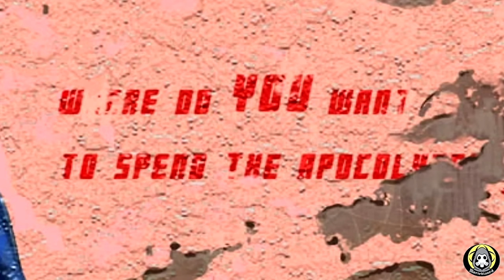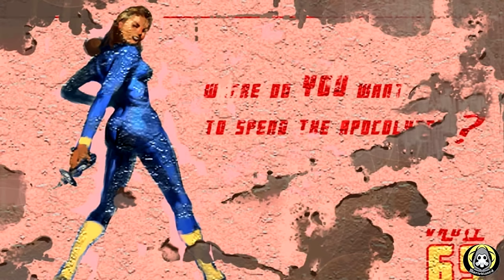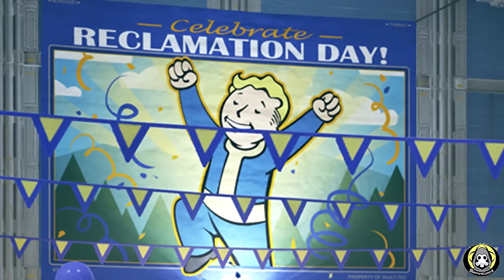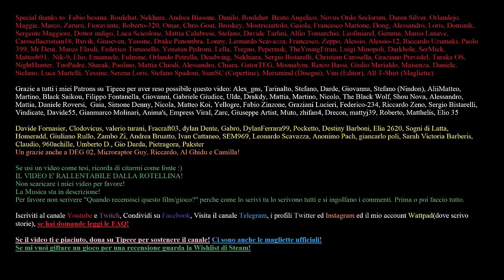TUTTI I VAULT IN FALLOUT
RINGRAZIAMENTI
Autori sigla TEOLOGIA come editor
Autori sigla STORIA e UCRONIE come editor (anche per Biologia)